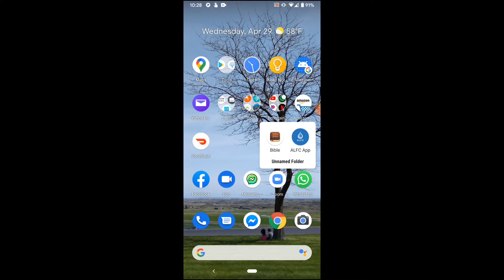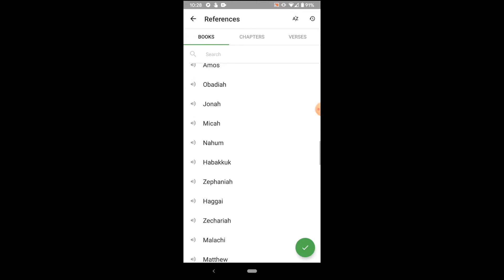KidZone Online 7: Being Scared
We talk about being scared and the story of Peter and Jesus walking on water.